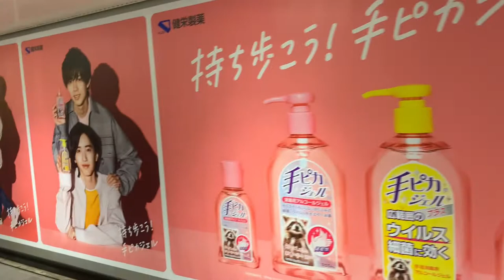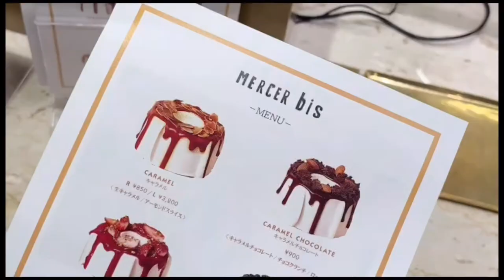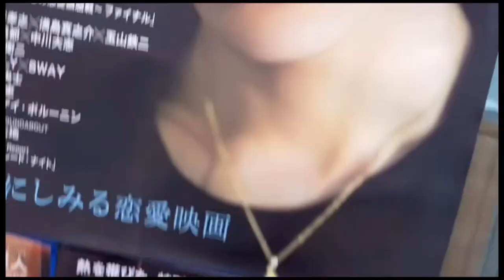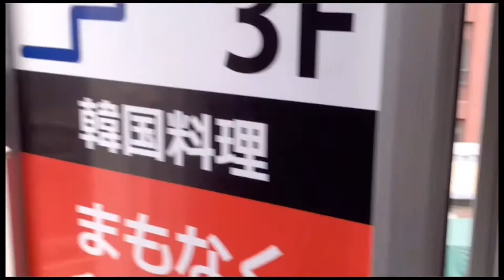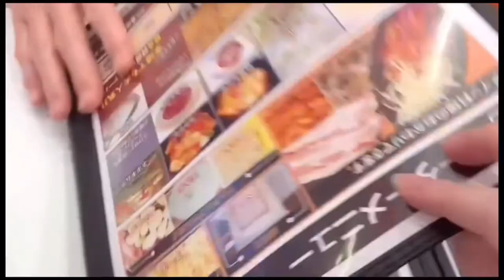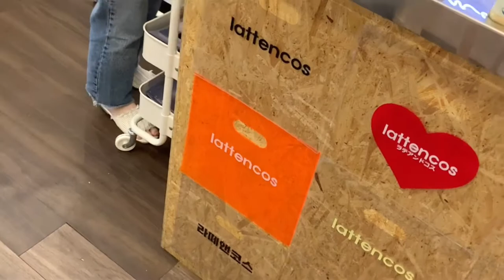♕Vlog~推しの広告撮影/シフォンケーキ/新大久保〜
推しの広告撮影巡り、気になってたいたお店に行った
1日のVlogになります。